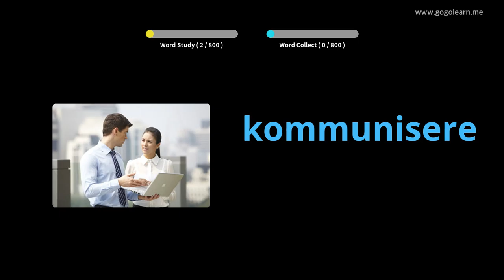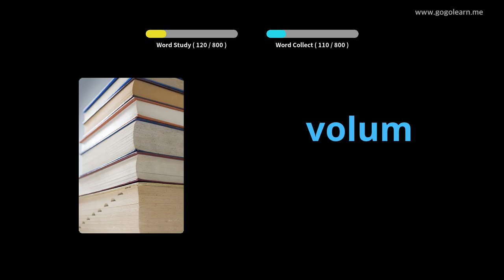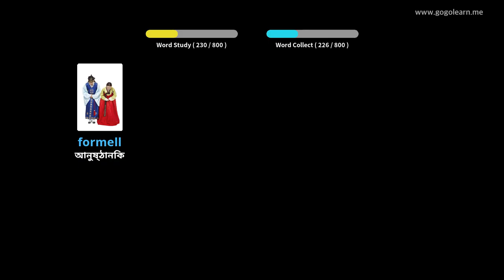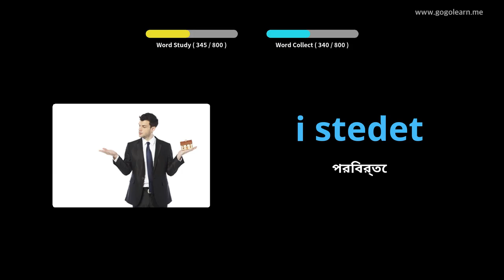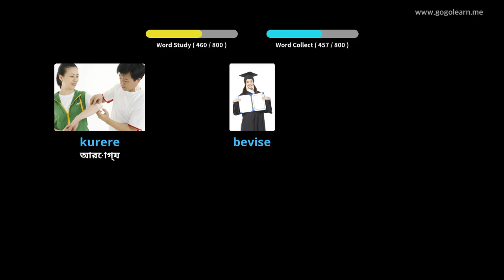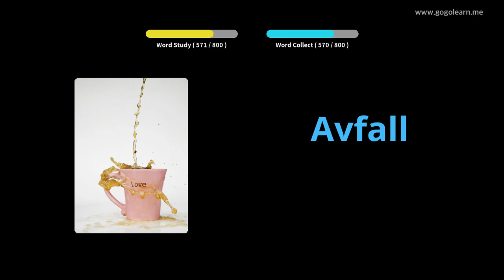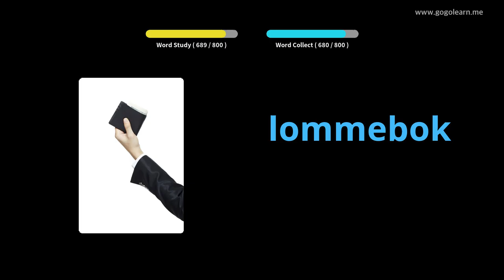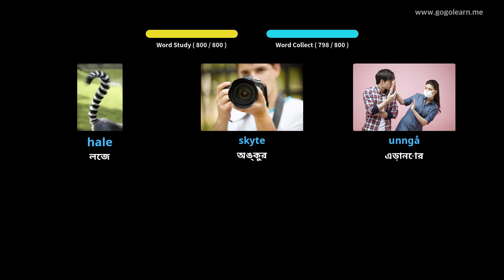ঘুমানোর সময় নরওয়েজিয়ান শব্দভাণ্ডার শুনছেন | Golearn